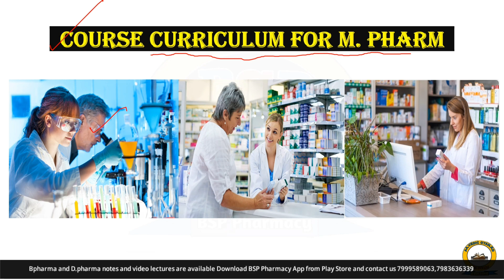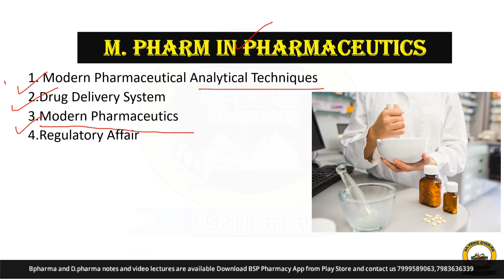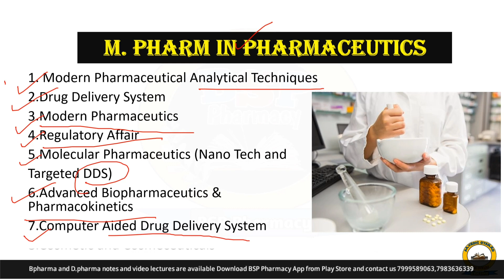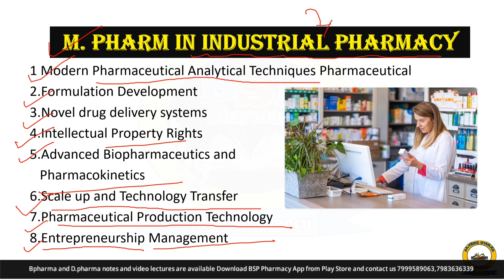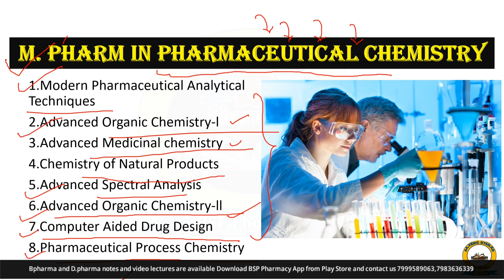mpharma subjects | m.pharma after bpharma | kis subject se m.pharma karen | bsp_pharmacy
mpharma subjects
m.pharma after bpharma
kis subject se m.pharma karen bsp_pharmacy

✅Bpharma and D.pharma notes and video lectures are available ✅Download BSP Pharmacy App from Play Store and